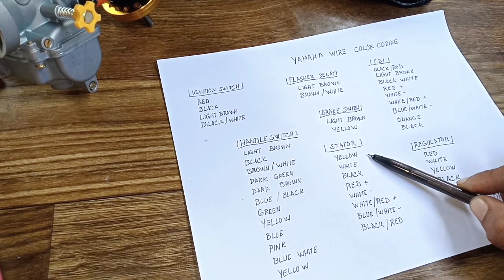Yamaha Harness wire color coding